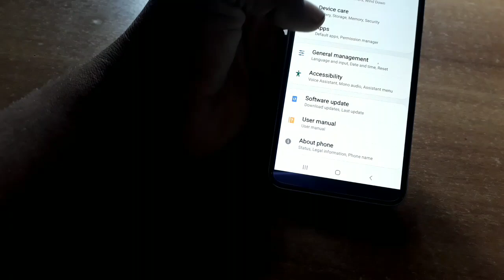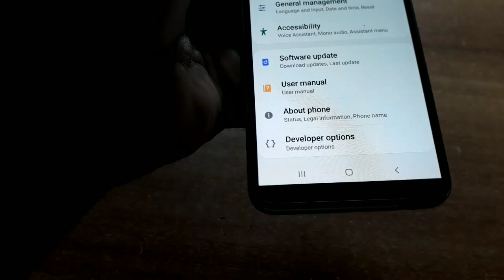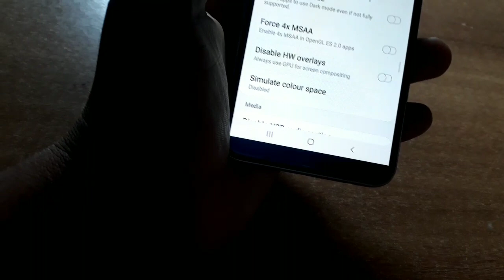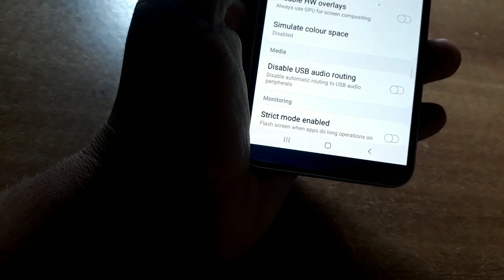Enable Samsung Performance Mode In Every Samsung Phones |J6,J8,J6 Plus,A50,A30,A20,A50s,M20,M30 More